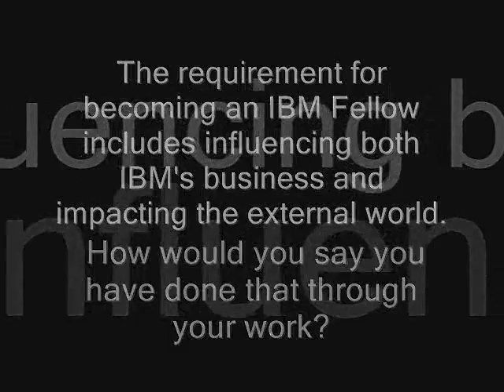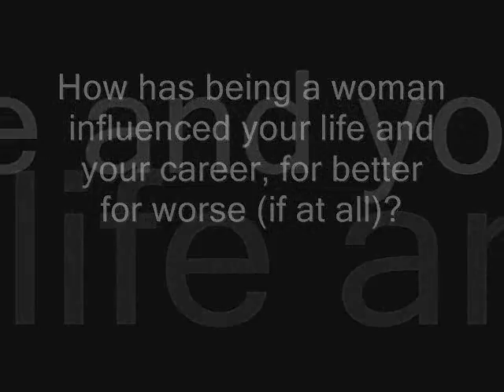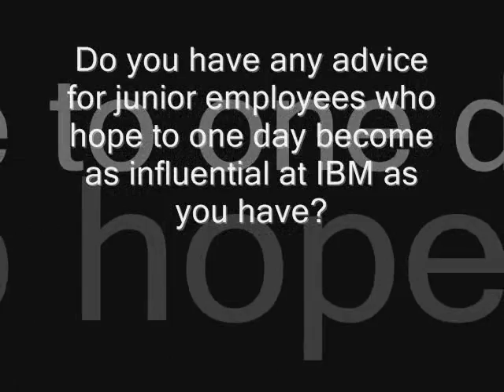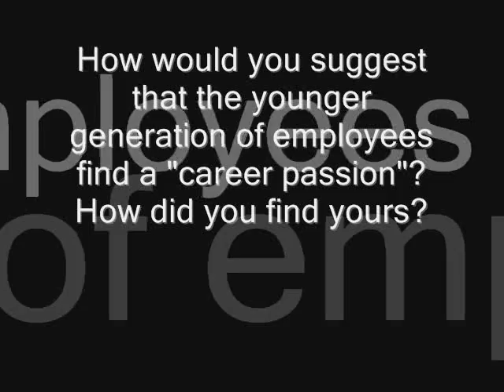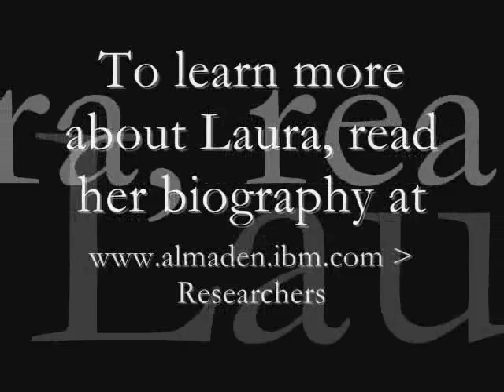A moment with Laura Haas, IBM Fellow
IBM Fellow, Dr. Laura Haas, was one of the founders of Information Integration Solutions, which today includes products that can integrate both structured and unstructured data via federation, consolidation and search. Here, she talks about how she found her career passion, advice for junior employees, her inspirations, and how her business contributed to IBM as a business. - Researchers.